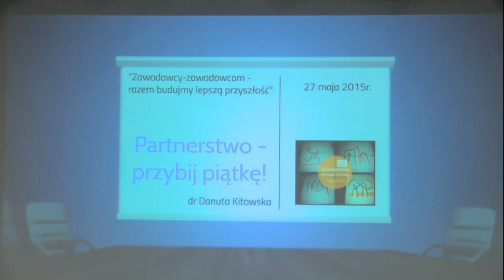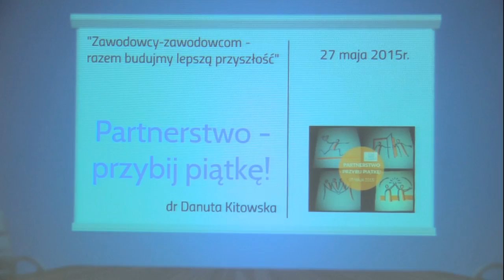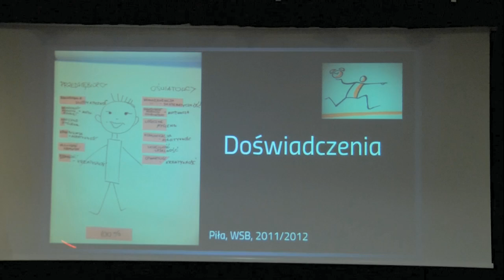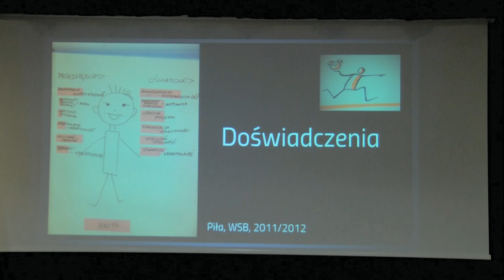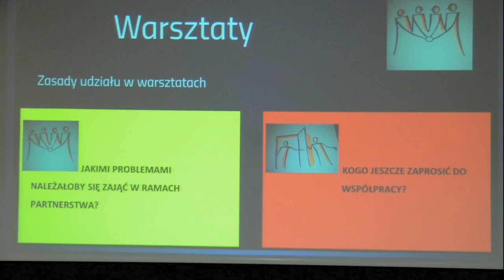"Partnerstwo - przybij piątkę" - Danuta Kitowska, Centrum Doskonalenia Nauczycieli w Pile